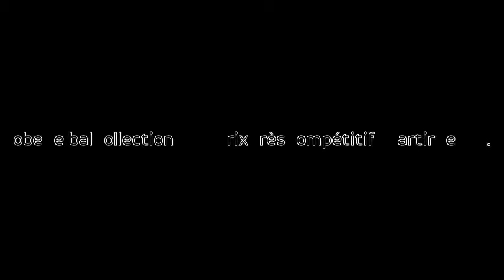robe de bal moins de 100$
Robe De bal Collection 2015 À Prix Très Compétitif À Partir De 200$. +1500 Modèles Prêt-à-Porter.